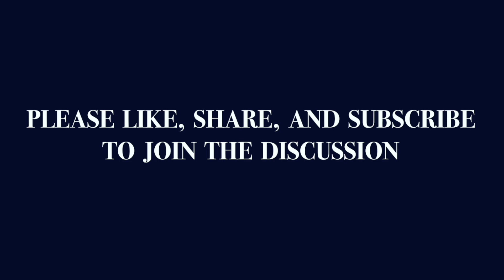Christian men need to keep each other in check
Christopher and Joseph talk about keeping each other in check and call other Christian men to do the same.